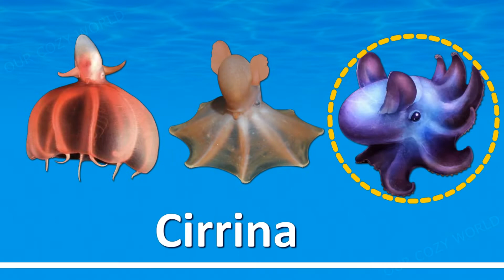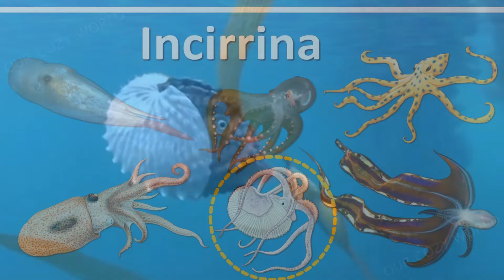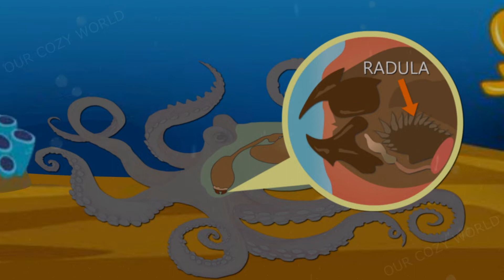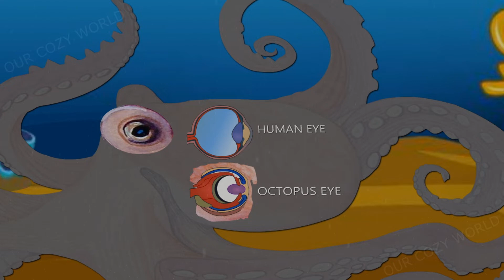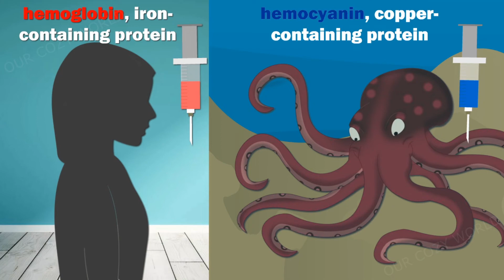Octopuses | Octopus Facts |What Is an Octopus? |Deep Intellect |The Wonderful World of Invertebrates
Octopuses are enigmatic eight-armed animals that look more like alien creatures than the inhabitants of our planet. Therefore, representatives of this class of Cephalopods are perfect for the role of actors for science fiction films. In this video about octopuses, you will discover more about these incredible creatures, including what unusual bodies they have, why they are blue-blooded, whether octopuses live up to their reputation as the most intelligent invertebrates in the world, and why they are called "marine chameleons."